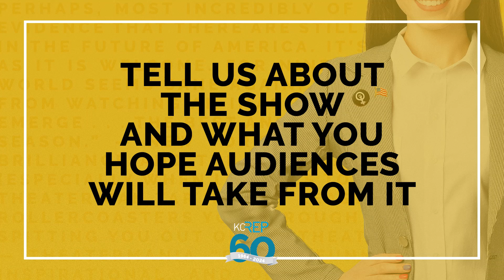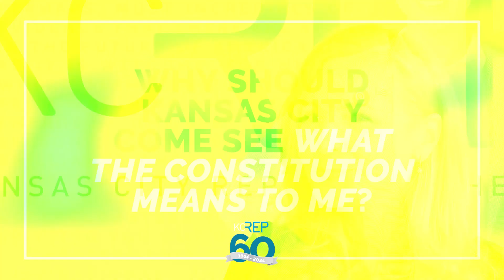WHAT THE CONSTITUTION MEANS TO ME - Meet Jennifer Westfeldt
We sat down with Jennifer Westfeldt, star of KCRep's production of WHAT THE CONSTITUTION MEANS TO ME to talk about the show!

This hilarious, hopeful, and achingly human new play traces the profound relationship between four generations of women and the founding document that shaped their lives. Unleash your mind and ignite powerful conversations on democracy, equality, and justice with WHAT THE CONSTITUTION MEANS TO ME — a thought-provoking exploration of our constitutional rights.